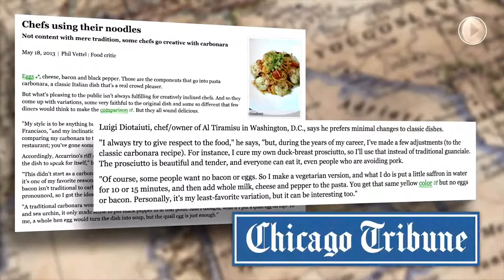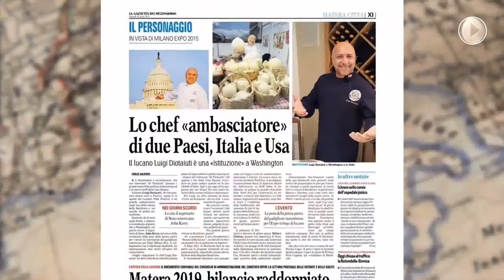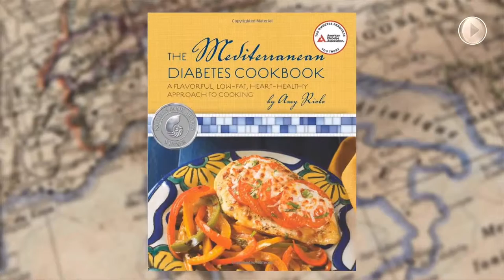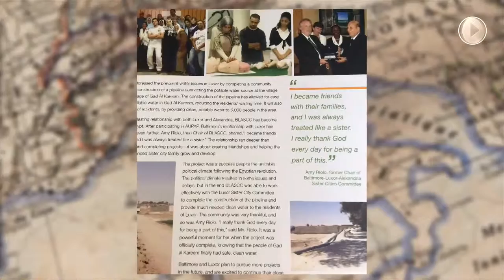Promotional Reel for Chefs Amy Riolo and Luigi Diotaiuti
Alex Safos, Voice Talent1, narrates this "sizzle reel" for two of Washington, DC's celebrity chefs--Amy Riolo and Luigi Diotaiuti. This montage showcases this couple's vast culinary talents and cosmopolitan, telegenic appeal. Produced by Sathya Vijayendran of Grand Illusion Inc.